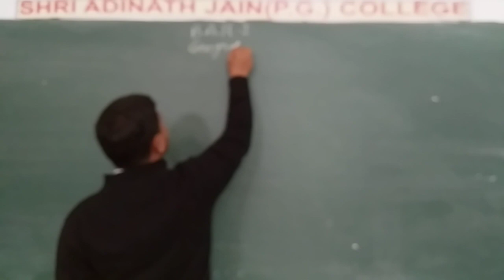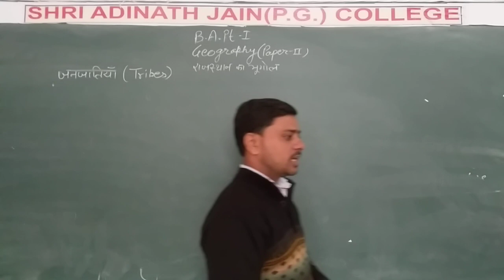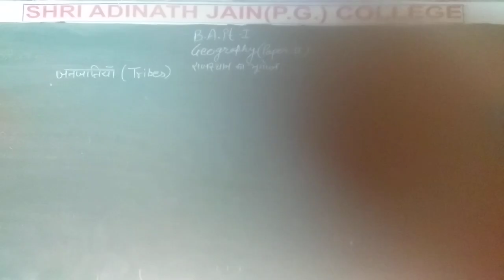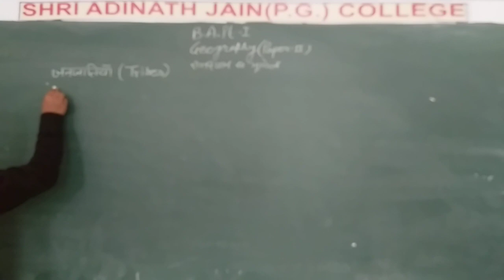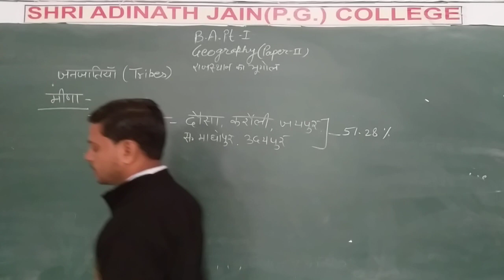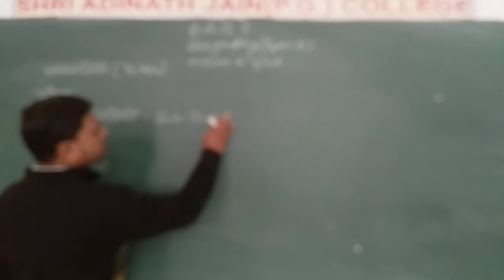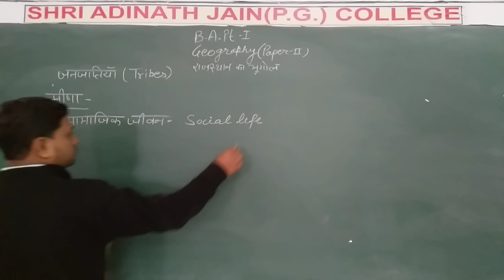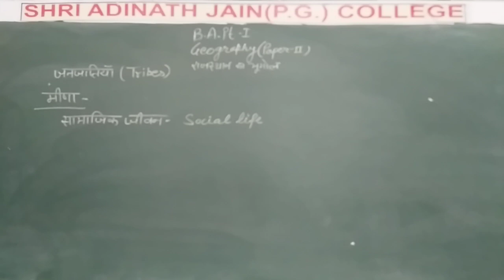B A PART1 P2 TRIBES OF RAJASTHAN C1